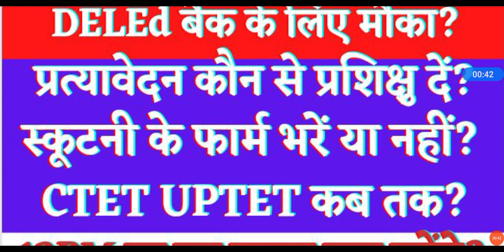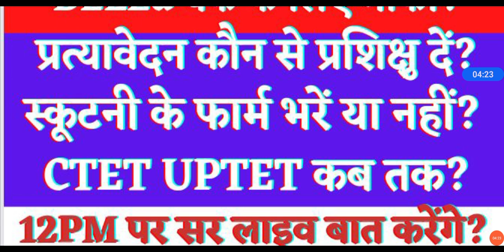Deled बैक प्रशिक्षु परेशान||प्रत्यावेदन कब से जमा करें||स्कूटनी भरें या नहीं||CTET||Live आएंगे 12PM